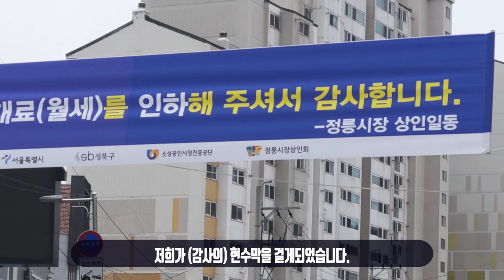성북마을뉴스 109회 ] 2020년 3월 첫번째 소식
성북마을뉴스 2020년 3월 첫번째 소식을 전해드립니다.

1) 4.15국회의원 총선거 정당별 후보자 1차 발표
2) 성북구 식품접객업소 1회용품 한시적 허용
2) 함께 극복하는 코로나19
      정릉시장 임대료 인하사례

성북마을뉴스는 올해도 여러분들의 소식을 기다립니다.